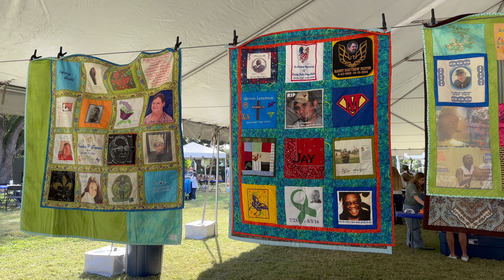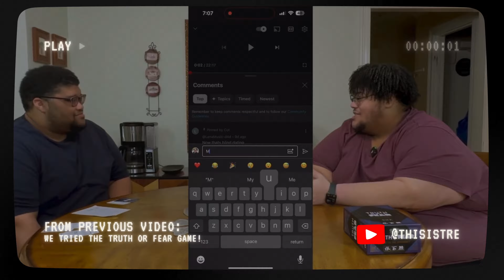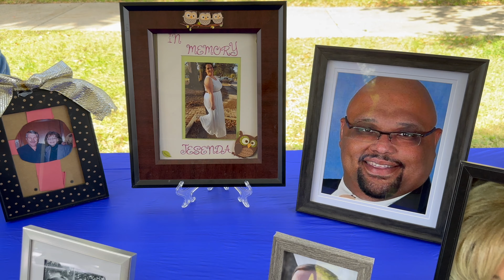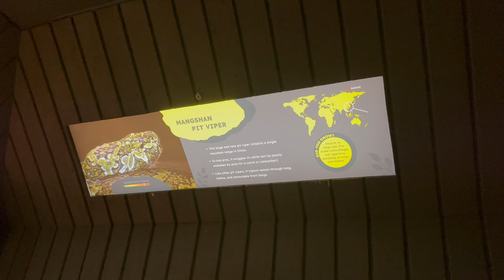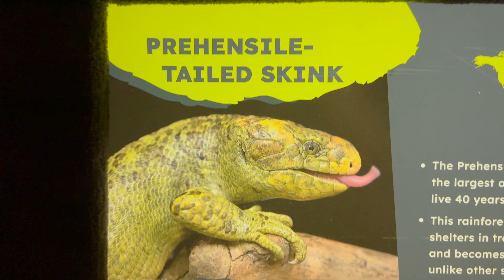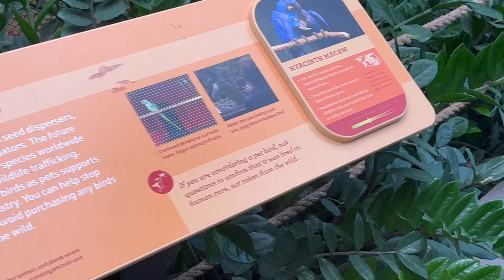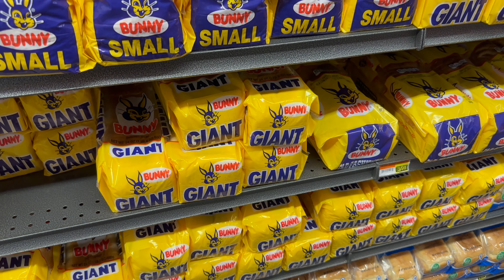We Took Over One of The BEST ZOO’s in AMERICA to Honor My Dad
In this vlog my Dad is honored at Audubon Zoo for gifting his eyes when he passed away this summer. Follow me and my brothers as we explore the zoo and have some unexpected encounters with the animals.